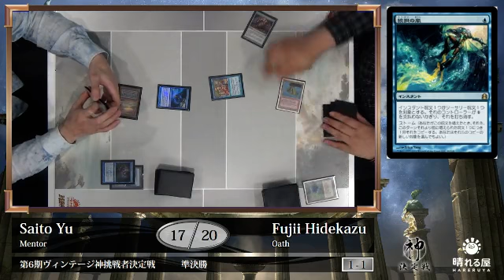【MTG】Challengers to GoV6 SF1 G3 Saito Yu(Mentor) vs. Fujii Hidekazu(Oath)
2016年4月29日に行われた第6期ヴィンテージ神挑戦者決定戦のフィーチャーマッチになります。